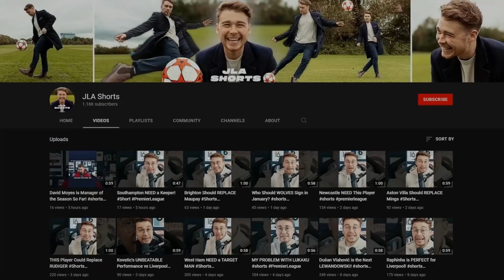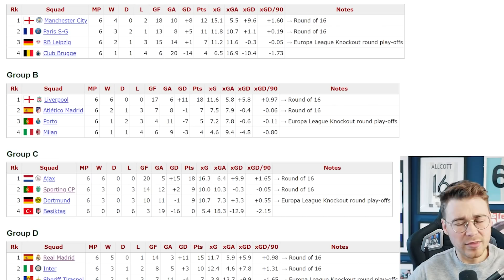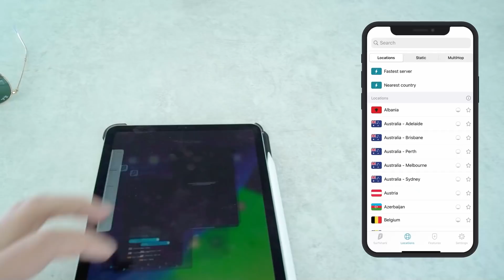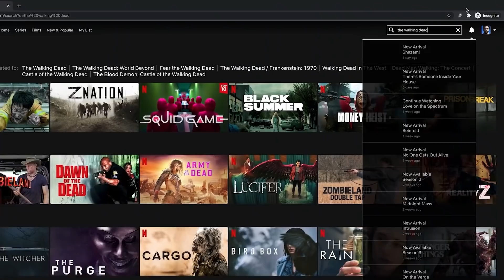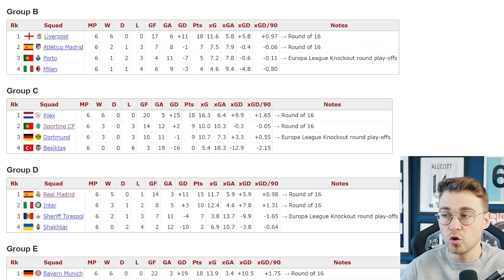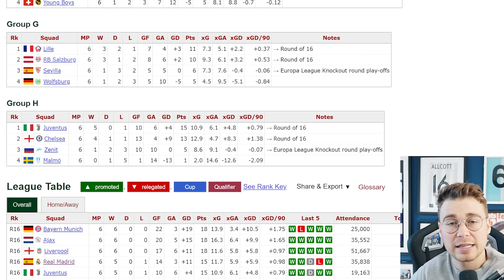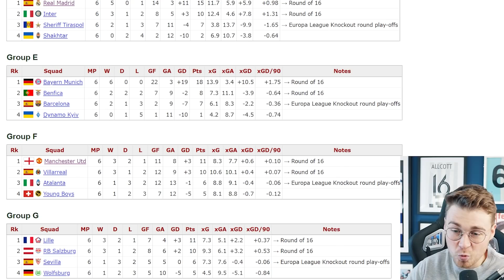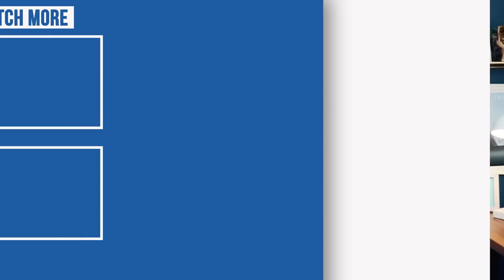CHAMPIONS LEAGUE LAST 16 | PREVIEW & PREDICTIONS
In this video, James Allcott previews the Champions League last 16 ties including Paris Saint Germain vs Real Madrid, Inter Milan vs Liverpool, RB Salzburg vs Bayern Munich, Sporting vs Man city

0:00 INTRO
1:00  - Paris Saint Germain: All you need to know
06:22  - Real madrid: All you need to know
13:00  - Inter Milan: All you need to know
15:25 -  Liverpool: All you need to know
16:59 - Sporting: All you need to know
20:14 - Man City: All you need to know
23:20 - RB Salzburg: All you need to know
25:26 - Bayern Munich: All you need to know
28:48 - Who I think will win the Champions League